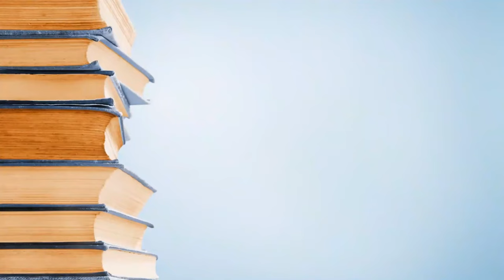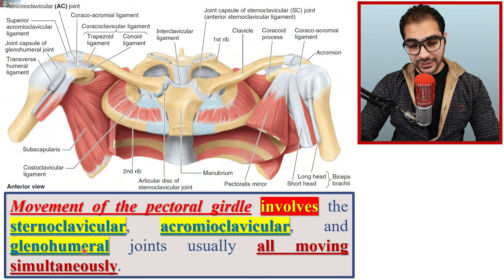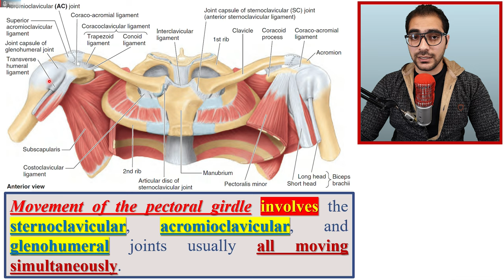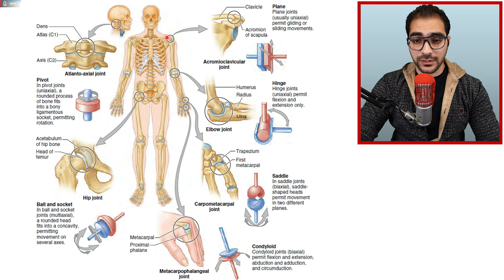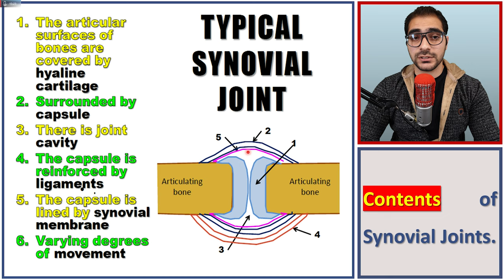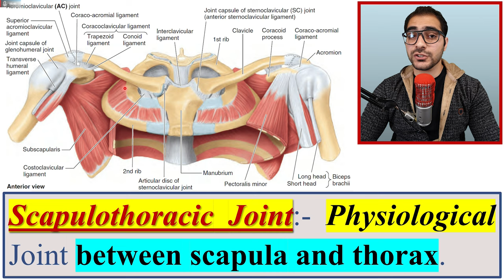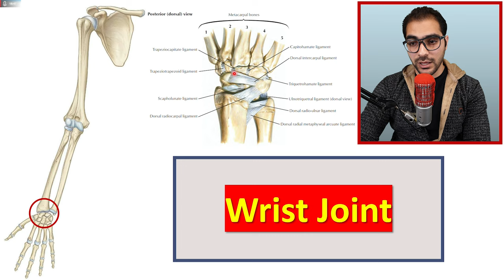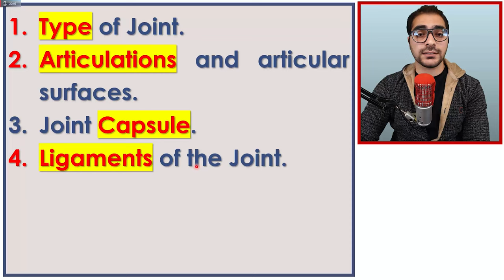58. Overview || Upper Limb Joints (1/15) || كلية الطب - مادة التشريح || (M1---) || [60]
1. Upper Limb Boundaries & Upper Limb Bones.
2. Introduction to the soft tissues of Upper Limb & Proximal Upper Limb Muscles.
3. The Axilla.
4. The Arm.
5. The Forearm.
6. The Hand.
7. The Joints of Upper Limb.
8. Questions, Problems, Cases & The USMLE Questions.

(الكتب، المصادر والمحاضرات - PDF Files)
رابط تحميل الملف في الفيديو (Telegram):-

(Topics - أوقات المواضيع)
Introduction; 00:00
Beginning of the Lecture; 2:15
Typical Synovial Joint; 5:34
Scapulothoracic Joint; 7:21
Name of Joints of Upper Limb; 8:32
For Each Joint we should know; 10:23
(Other social accounts - حساباتي)
(The Main Telegram Channel) قناة التلجرام الرئيسية:-